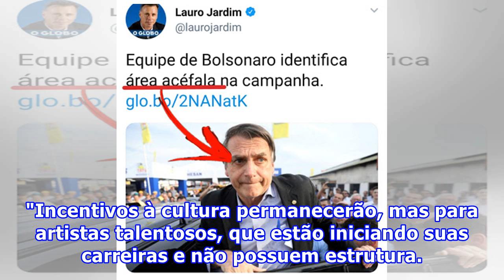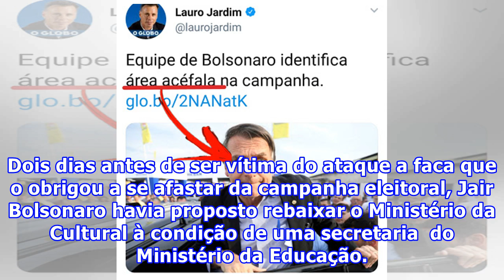Bolsonaro e apoiadores atacam Rouanet após manifesto de artistas - Política - iG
Fabio Rodrigues Pozzebom/Agência Brasil Ex-capitão do Exército, candidato Jair Bolsonaro (PSL) está na carreira política desde o início dos anos 1990 O candidato à Presidência pelo PSL, Jair Bolsonaro, decidiu atacar a classe artística ao responder  manifesto divulgado nesse domingo (23) por um grup...